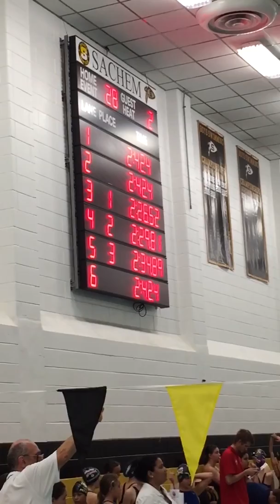Allen 200 fly 11/15/2014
Sachem North